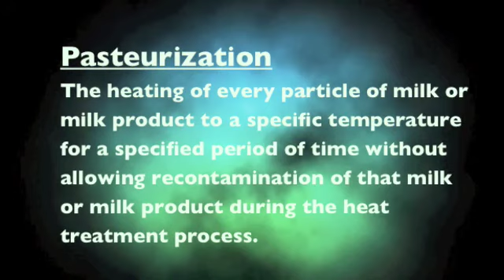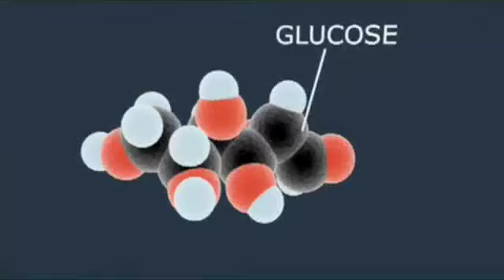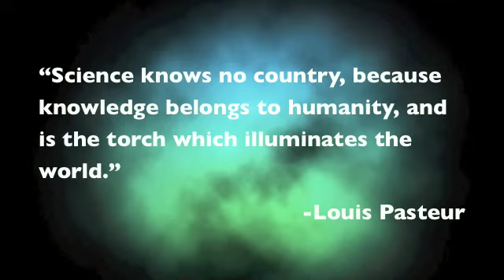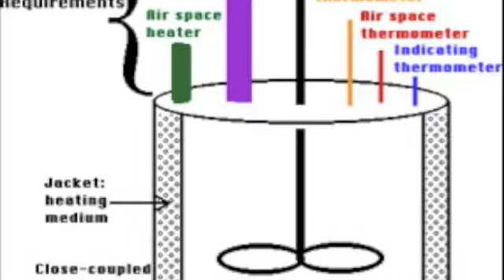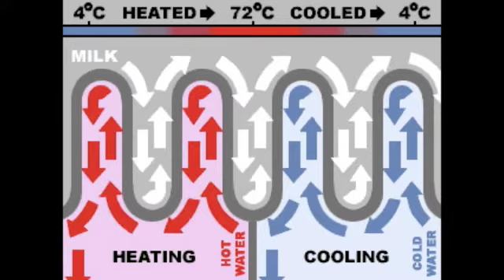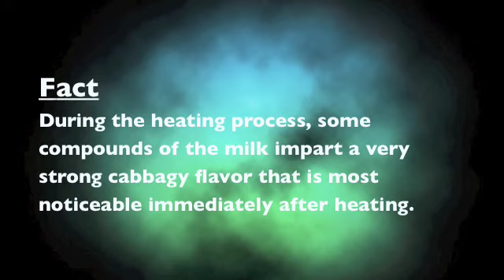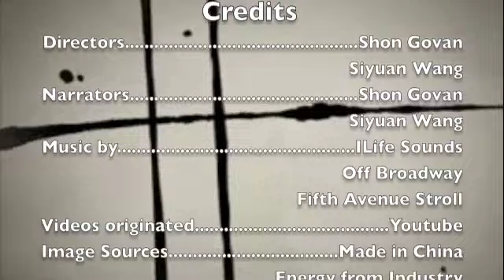NHD.m4v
None of the Videos are owned by me. This is about the discovery of Pasteurization